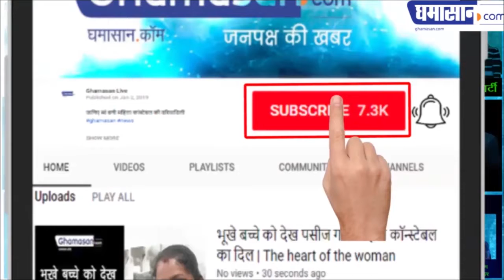Bhojpuri Queen Amrapali | Valentine's Day से पहले मशहूर एक्ट्रेस का टूटा दिल, फूट-फूटकर रोईं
Bhojpuri Queen Amrapali Dubey ‘उसने मेरे साथ ब्रेकअप कर लिया… मुझे रोना जरूरी है लेकिन मेरा फाउंडेशन 48 डॉलर का है…’